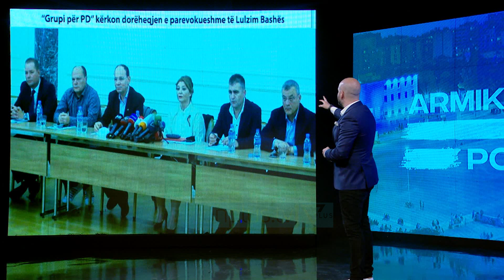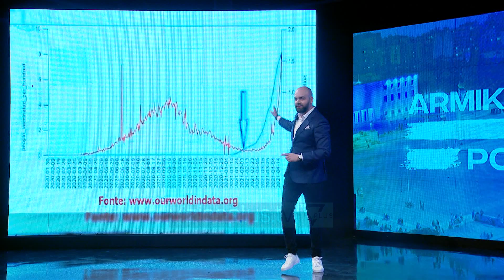Armiku i Popullit - Episodi 24 - Pjesa 1 - Vizion Plus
Armiku i Popullit është një emision komik/satirik që parodizon problematikat, personazhet, lajmet, mediat dhe ngjarjet aktuale të shoqërisë shqiptare. I drejtuar nga 1 moderator në skenë dhe 2 të tjerë në zë, nëpërmjet rubrikave të reja çdo javë, Armiku i Popullit nuk përjashton askënd dhe asgjë nga vëzhgimi i tij. Programi mbledh informacione te javes dhe video me permbajtje ne dukje normale e i kthen ne nje bashkesi te qeshurash nepermjet komenteve te dy zerave jashte ekranit dhe moderatorit ne studio, nen shoqerimin edhe te nje aktori profesionist ne sherbim te batutes se momentit. Çdo te enjte ora 21:00 ne Vizion Plus.